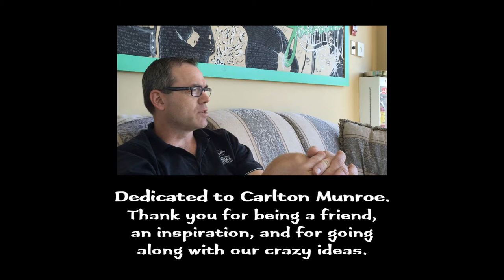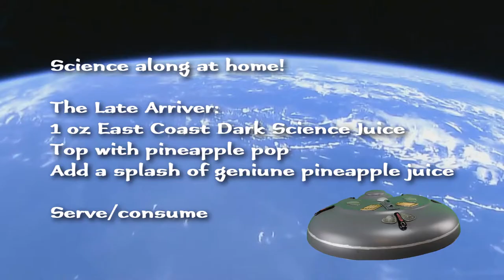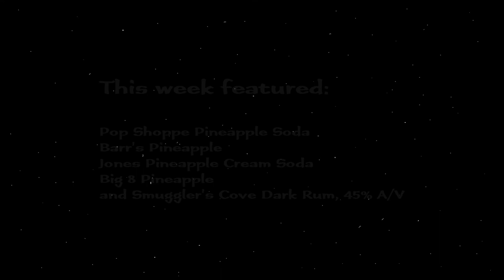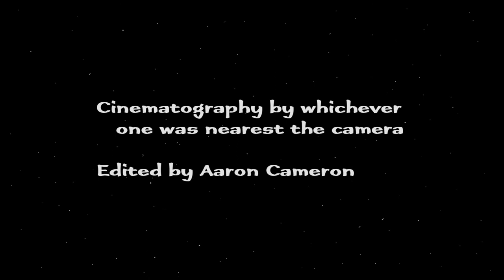International Taste Station | Pineapple Showdown! | Ep. 18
Episode 18, wherein we divide and conquer the world of pineapple pop.
Featuring:
The Pop Shoppe Pineapple
Barr's Pineapple
Jones Pineapple Cream Soda
Big 8 Pineapple